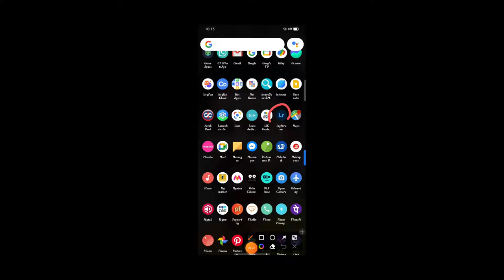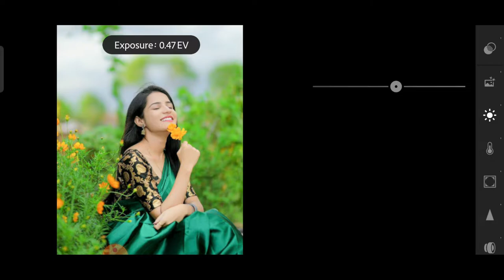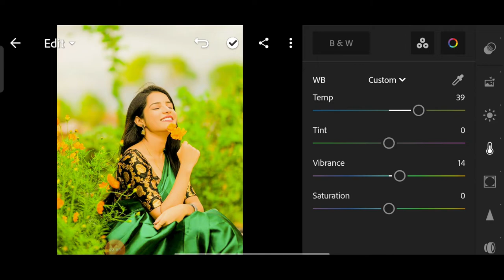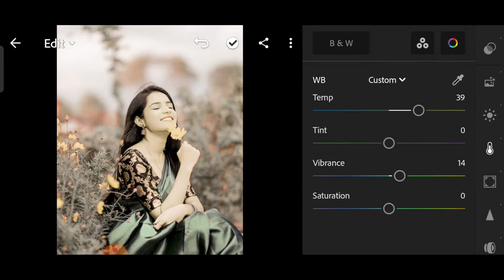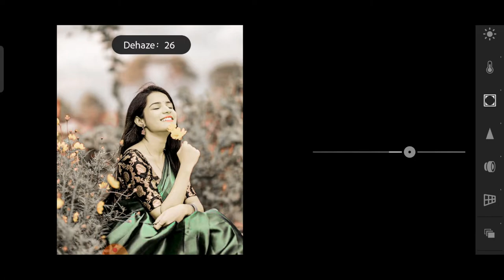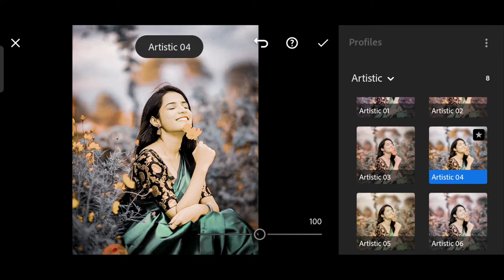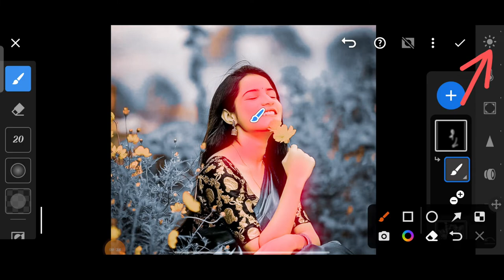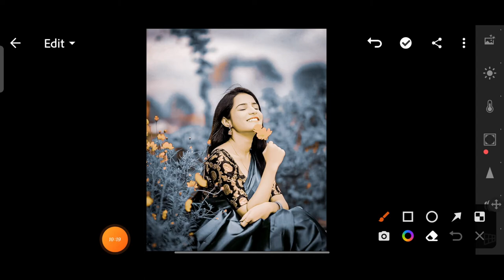Lightroom grey and orange effect photo editing tutorial lightroom background colour change 2022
Rabi G Edit || Lightroom grey and orange effect photo editing tutorial lightroom background colour change 2022 ||

Rabi G Edit

🔴NOTE
Video banane me bhi kafi time lagta hai aap log full video dekha karo. Mujhse jitna zyada ho skta mai video bna kr apki help krne ki kosis karta hu...bahot Easy way me apko samjhane ki kosis kiya... Apko video acha lge to subscribe and like zarur kare. Mujhse apse aur kuch nhi chahiye🙏

1: Lightroom Photo Editing Tutorial

2: Snapseed Photo Editing Tutorial

3: Lightroom Background Colour Change Preset

4: How To Edit Photo In Lightroom

5: PicsArt Photo Edit

6: Sketchbook Photo Editing